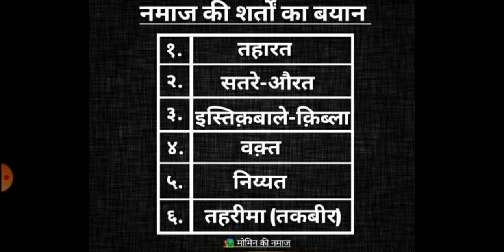Sharait e namaz